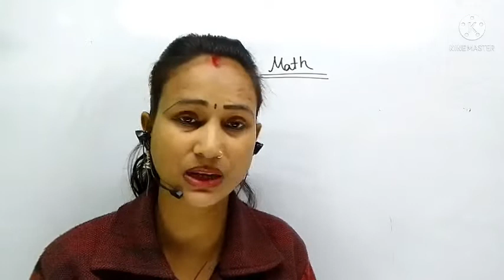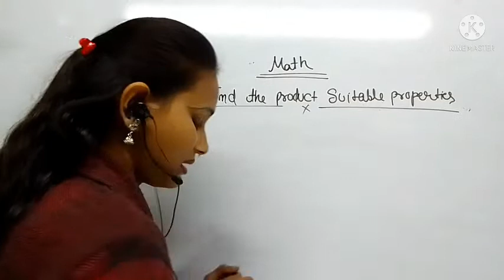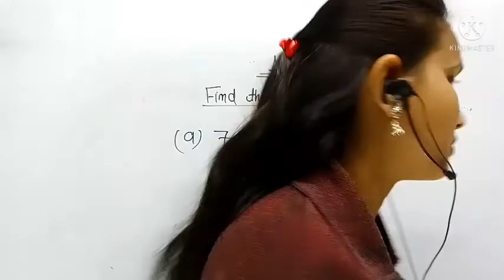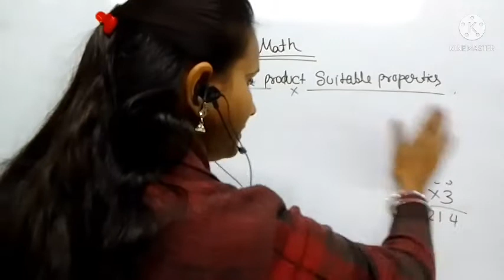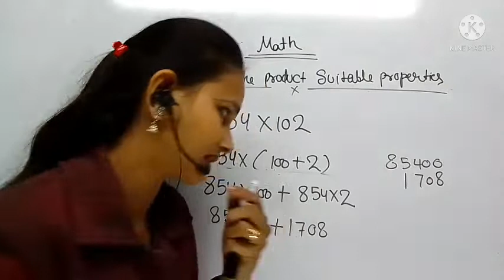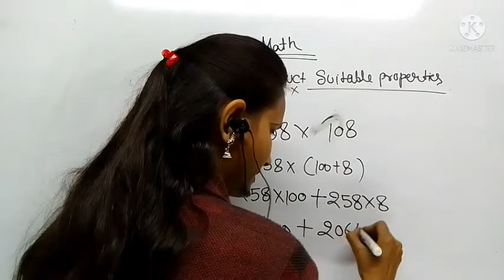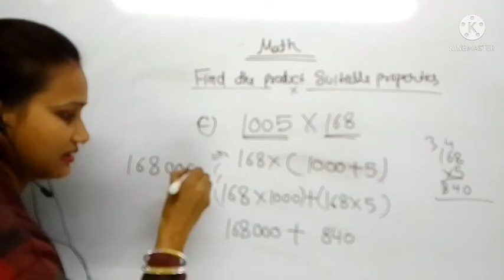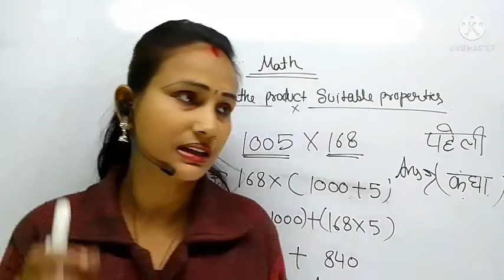Math Special/Lect No 51/find the suitable properties@freeonlineclassesbygudiyak2985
Hello friends
Math special/Lect no 51/suitable properties
 @Free online Classes  by Gudiya keshari

Batch detail
Bath Fee : Free
Batch level: Based On NCRT
Teach by : Gudiya keshari

 friends,
by@freeonlineclassesbygudiyak2985
thank
link